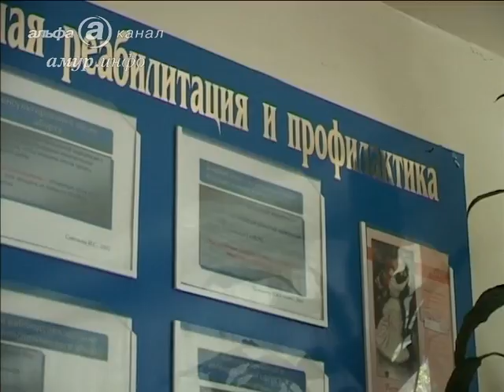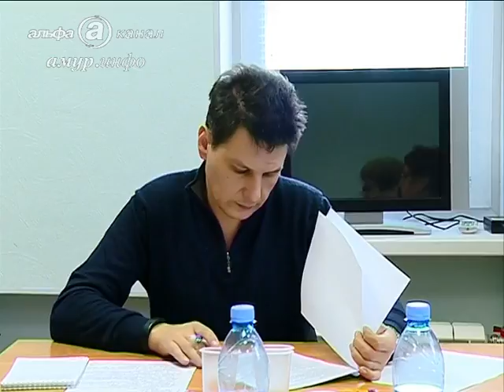Медучреждения Приамурья ждут внезапные проверки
Качество оказания помощи контролируется Ссылка на сайт / Видео предоставлено ТК "Альфа канал"